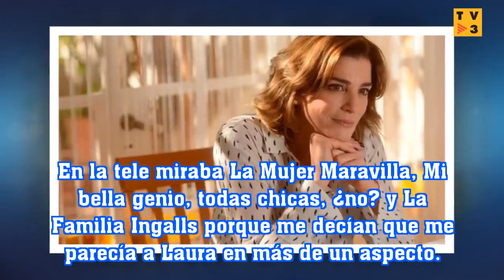Débora Pérez Volpin contó cómo le gustaría que la recordaran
SPAIN TV 3: Débora Pérez Volpin contó cómo le gustaría que la recordaran
La periodista se autodefinió en un programa de radio. ¡Mirá lo que dijo!